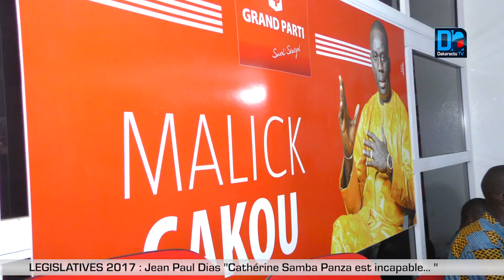LEGISLATIVES 2017 : Jean Paul Dias Cathérine Samba Panza est incapable